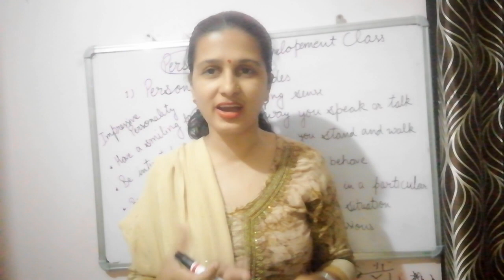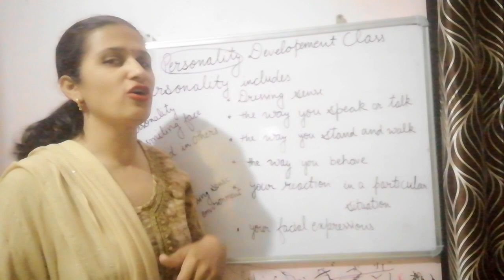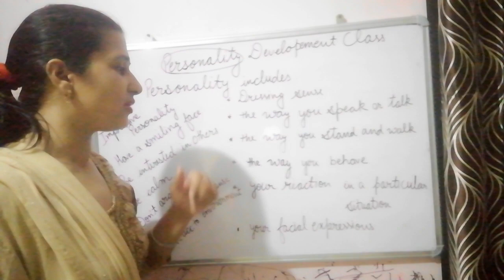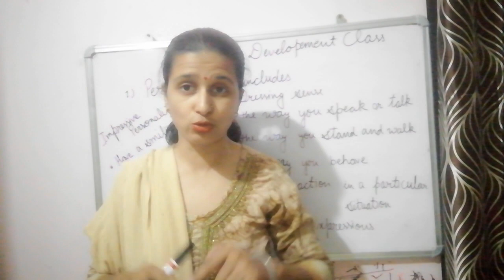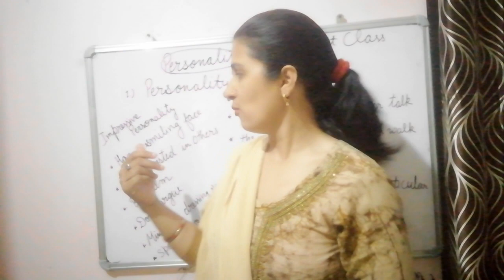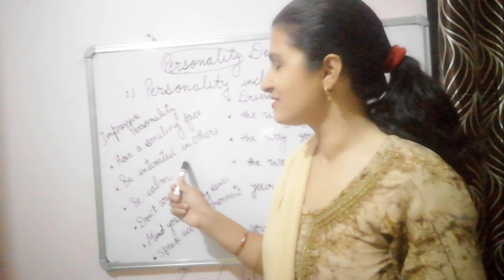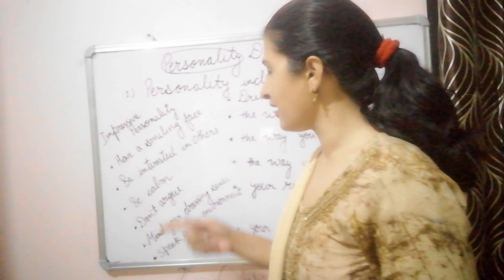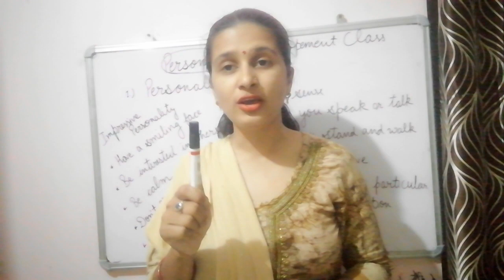Tips for impressive personality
Amazing tips to change your life.life changing tips/achchhi personality kaise banye/personality tips